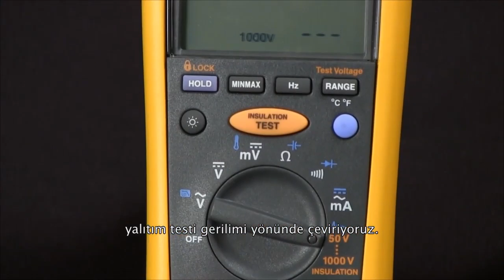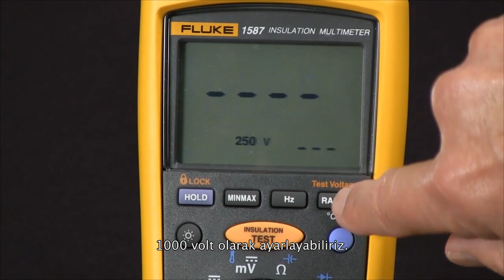TUR - Fluke 1587 kullanarak yalıtım direnci ölçme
Fluke 1587 kullanarak yalıtım direnci ölçme